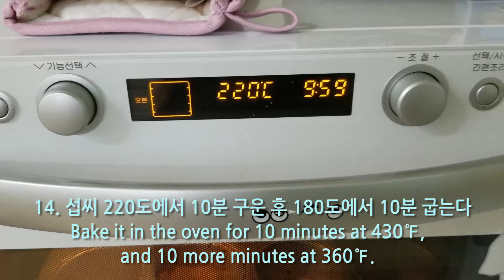강아지를 위한 케이크 만드는 법-순디와 함께 2주년 생일케이크 만들었어요!(Cooking B-day Cakes for My Dog)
유기견 비글 순디 입양 2주년을 기념하기 위해 닭고기, 단호박, 두부, 사과로 미니케이크를 만들어보았어요! 순디는 열심히 요리 보조를 담당했습니다.^^ 방심하면 음식을 훔쳐 먹지만, 잘 감시하면 틈틈이 접시도 닦아주고 맛도 봐주고 냄새도 맡아주고 식탁도 닦아주는 주방보조+무일푼 손님(빈대떡신사) 비글입니다. ^^